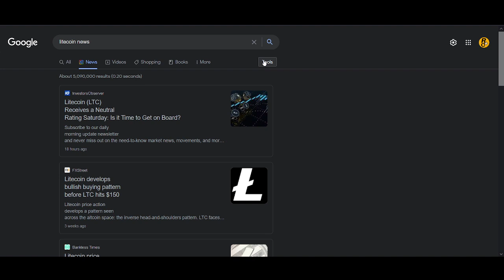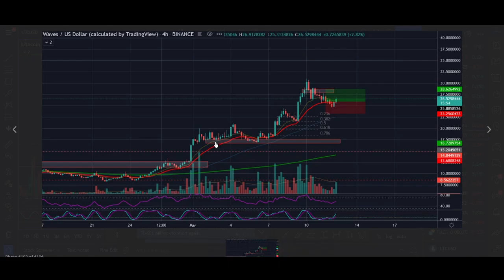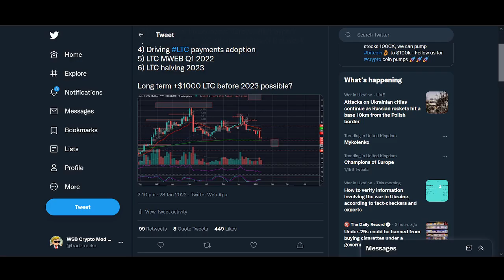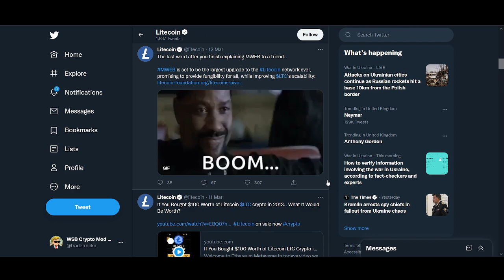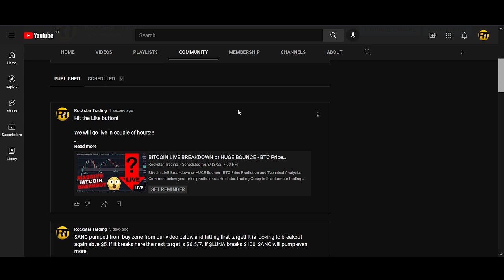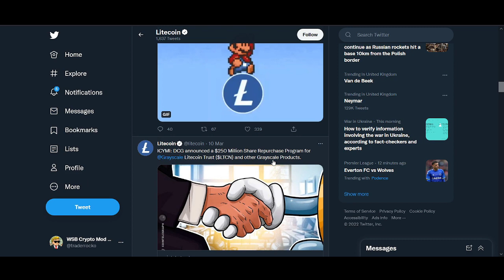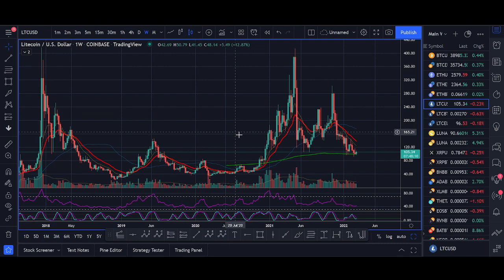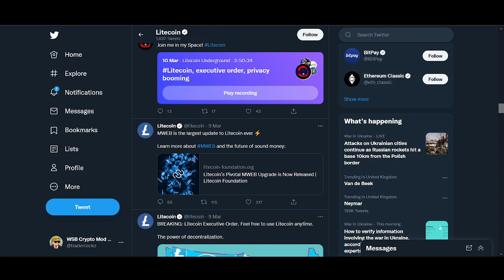LITECOIN PRICE PREDICTION ($200, $500 OR EVEN $1000 LTC?!)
♥ BTC: 17isdB1axM3VB4w6kT4w53Kh7SHE24MeBv
♥ ETH: 0xb35c7a69c0f1aed0e017bf3f2e335868d82b01ef
♥ LTC: LayvBFb9dntcSsQrb8dKoWqd4B4mL8sooK

Regards,
Rocko